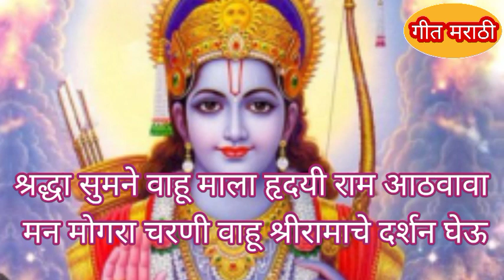मनाला स्पर्शकरणारे सरळ#सर्वांना येणारे